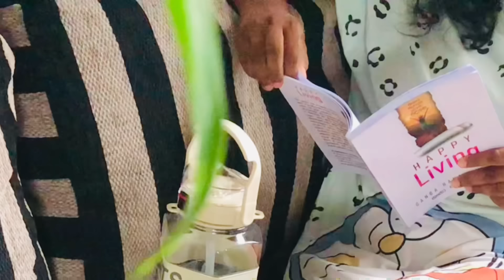අද මගේ දවසෙන් ටිකක්🥹🏡💛 අලුත් මාසෙට ආදරෙන්🌸 day in my life | cooking | relaxing